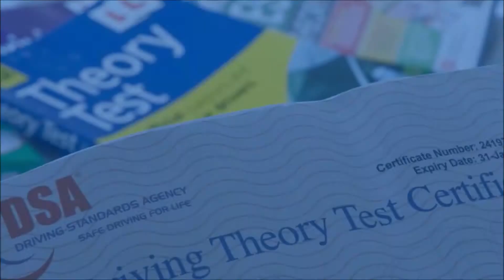The Road Safety Solution Minibus Training Silent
Contact The Road Safety Solution for minibus training, minibus validation and revalidation, D1 PCV licence acquisition, initial driver CPC, school minibus training courses, non-vocational minibus use and Section 19 permits, driver profile assessment and more in Saltash.